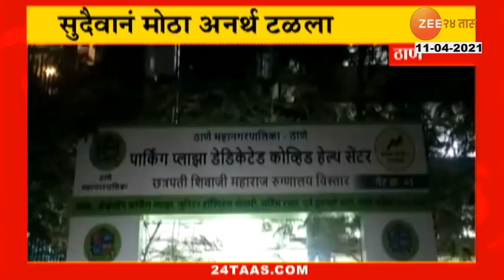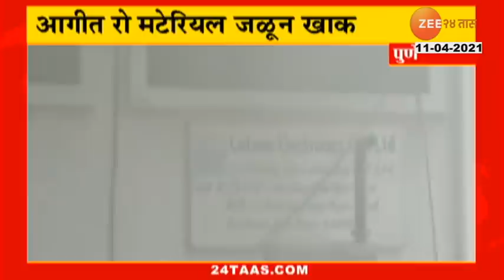24 Taas Superfast | 24 तास सुपरफास्ट | सकाळी 8.30 वाजता | 11th April 2021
24 Taas Superfast | 24 तास सुपरफास्ट | सकाळी 8.30 वाजता | 11th April 2021